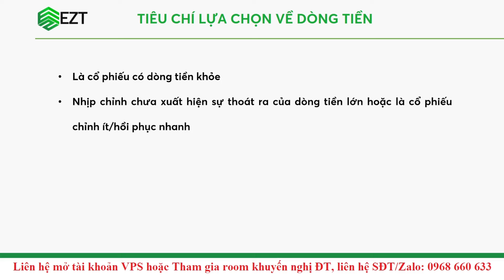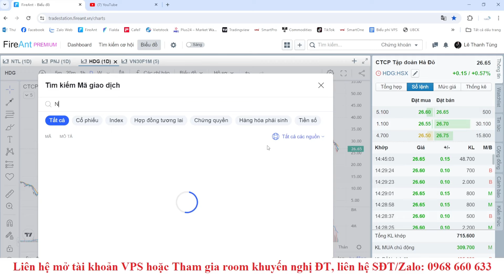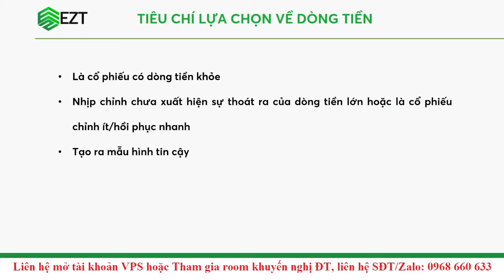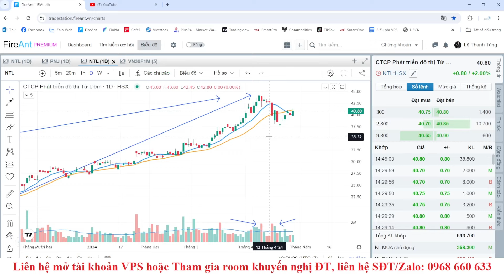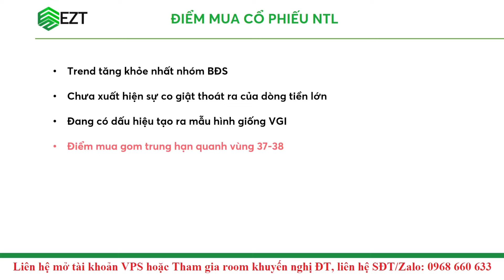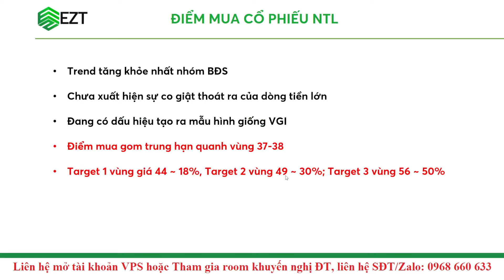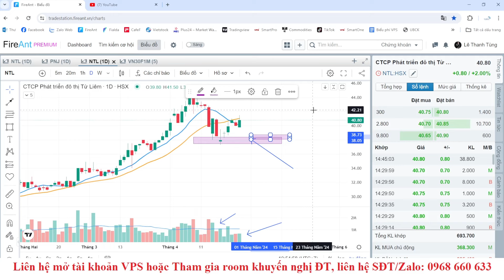NTL cơ hội mua khi thị trường test đáy 2 | Chứng khoán hôm nay